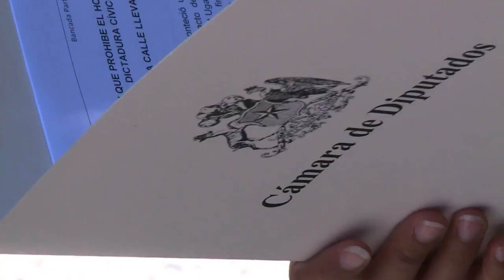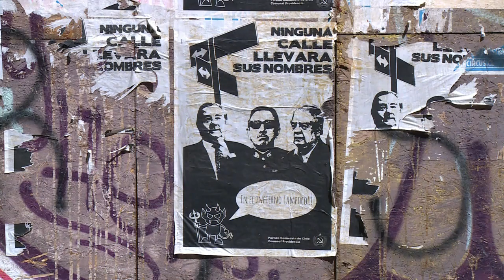Chile borra símbolos de la dictadura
25 años después del final de la dictadura de Augusto Pinochet, Chile quiere poner fin a los símbolos de esa época.